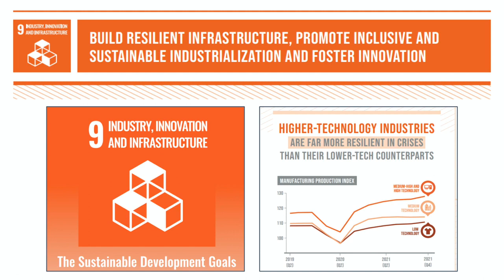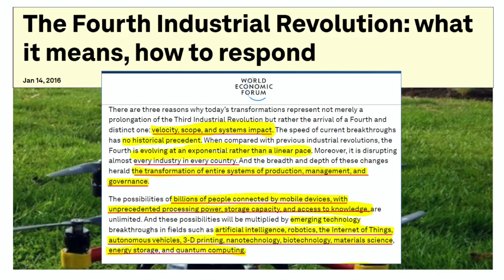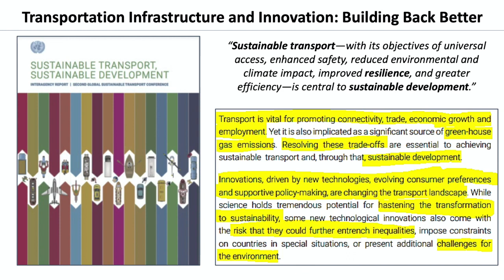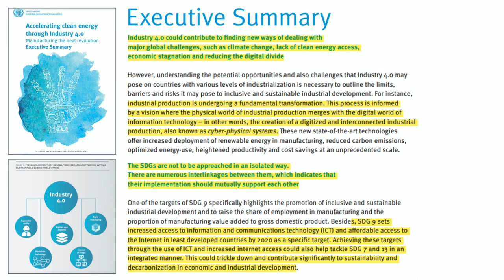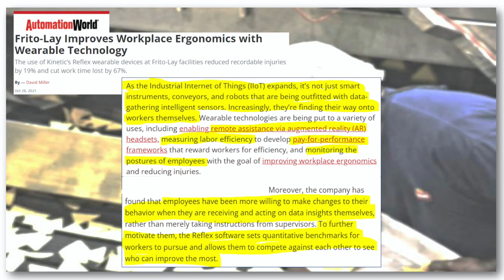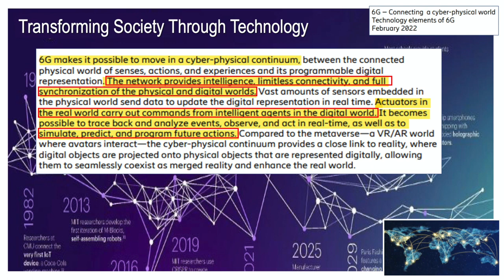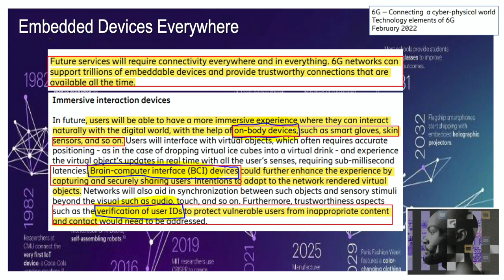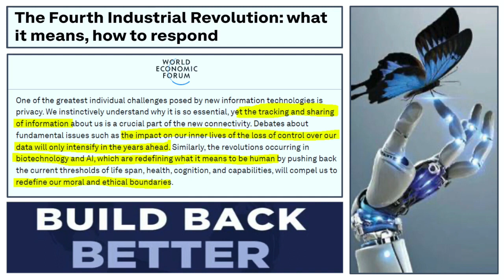About The United Nations Sustainable Development Goals SDG 13 - Climate Action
What Insane Sacrifices Are Required From You And Me And Every Person On The Planet To Meet Agenda 2030's Goal 13?

(A segment from an upcoming video that covers the hard truths about all of the 17 SDG's that will be available soon on YouTube.
In collaboration with other researchers that have set out on a journey to reveal the sobering reality of what these global commandments really mean for all of us.)